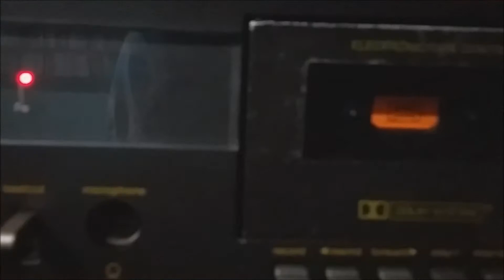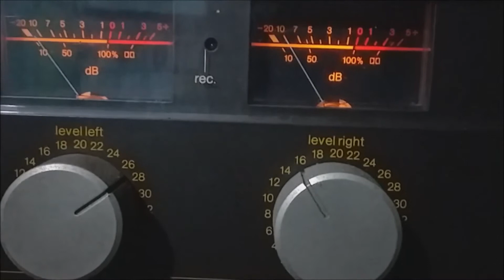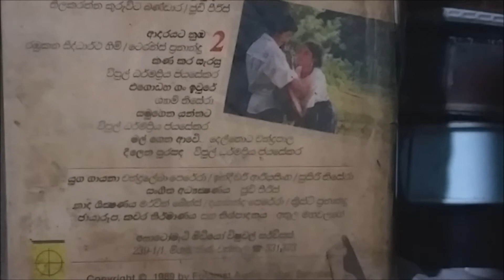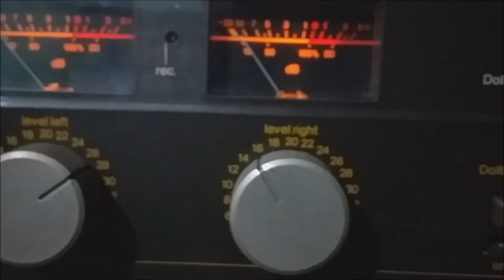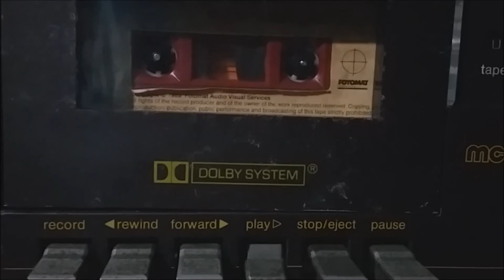Mal Gena Awe - Shalitha Abeywickrama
Lyrics - Delthota Chandrapala